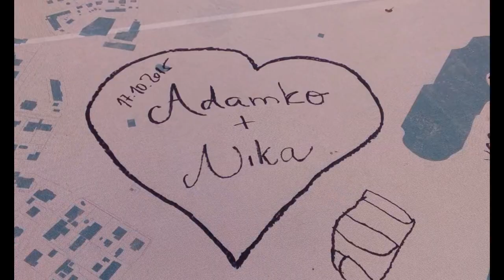Video k výročiu (pre lásku)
Video, ktoré zachytáva ten najkrajší rok v živote :-)

Dúfam, že takýchto a ešte oveľa viac krajších spomienok spolu zažijeme :-)

Milujem ťa :-*